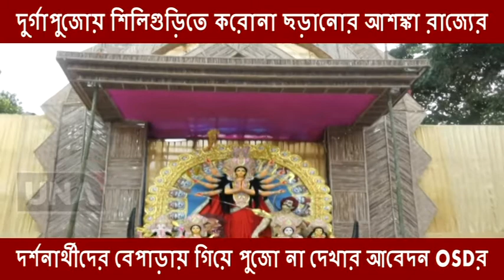পুজোয় শিলিগুড়িতে করোনা ছড়ানোর আশঙ্কা রাজ্যের,দর্শনার্থীদের বেপাড়ায় গিয়ে পুজো না দেখার আবেদন OSDর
দুর্গাপুজোয় শিলিগুড়িতে করোনা ছড়ানোর আশঙ্কা রাজ্যের...দর্শনার্থীদের বেপাড়ায় গিয়ে পুজো না দেখার আবেদন OSDর...